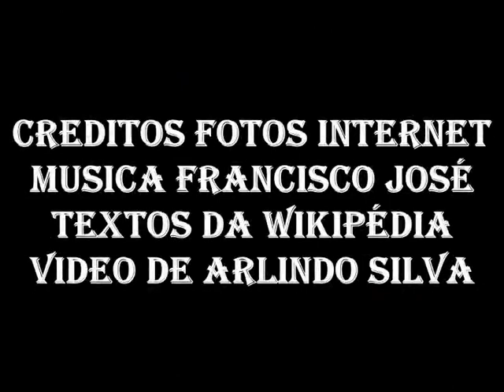CIDADE DE OVAR PORTUGAL